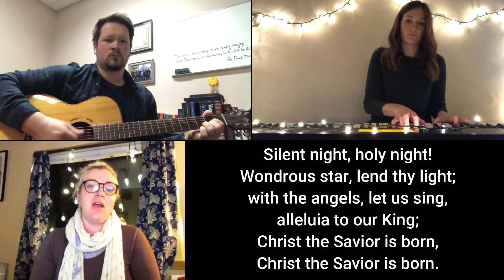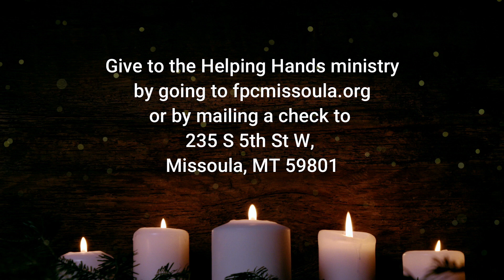Christmas Eve with First Presbyterian Church of Missoula, Montana